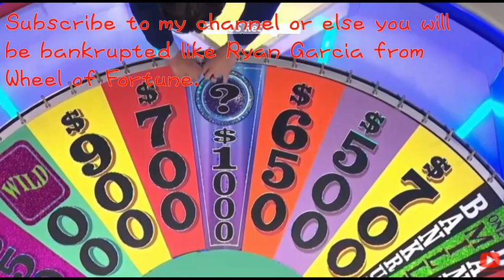Jiimmy Neutron Using His Jetpack with Turbo Talon Trot Music in Banjo Kazooie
Movie Taken: The Adventures of Jimmy Neutron: Boy Genius (released on 12/21/2001)